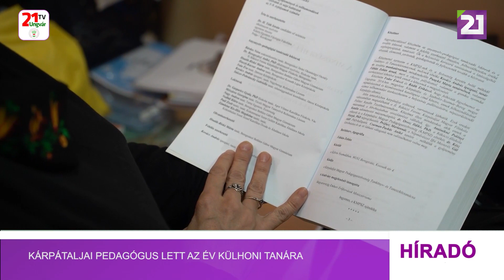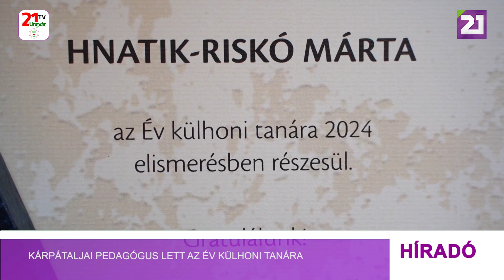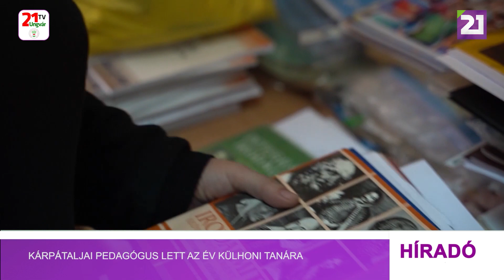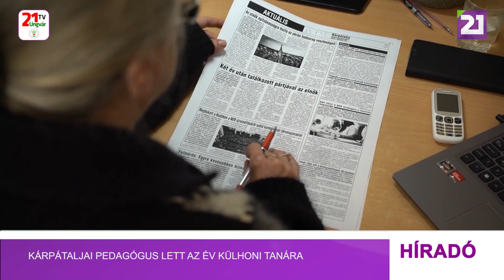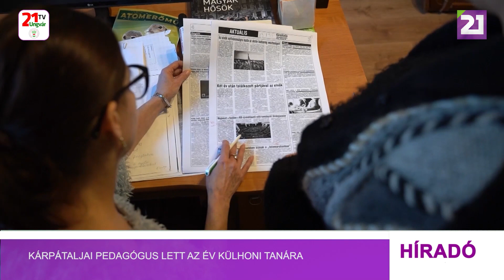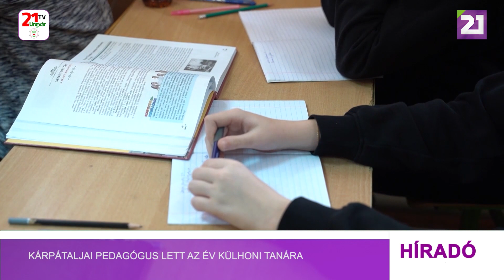Kárpátaljai pedagógus lett az Év külhoni tanára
Gyermekként érdekes válaszokat adtunk arra a kérdésre, hogy: Mi leszel, ha nagy leszel? Kevés az olyan felnőtt, aki a gyermekkori álmai mellett ki is tart, és azzá válik, amivé 5 évesen álmodta magát. Hnatik-Riskó Márta, aki már 35 éve a beregszászi Bethlen Gábor Líceum magyar nyelv- és irodalomtanára, úgy emlékszik vissza, hogy ő már gyerekkorában is tanító néni akart lenni. Amint kiderült számára, hogy a nagy épület a szomszédjukban, tele vidám gyerekekkel az udvaron, az bizony egy iskola, alig várta, hogy ő is oda járhasson. Legendás alsós és későbbi tanárainak köszönhetően pedig csak még jobban megerősödött benne ez az elhatározás.
Hnatik-Riskó Márta 1965-ben született Beregszászban. Szülővárosában érettségizett 1982-ben, az Ungvári Állami Egyetem Filológiai Karán szerzett magyar nyelv és irodalom szakos tanári diplomát 1987-ben. Pályakezdőként előbb a badalói, majd a beregardói általános iskolában dolgozott, 1995-től pedig mostanáig a Beregszászi Bethlen Gábor Magyar Gimnázium, mára már líceum magyartanára. A pedagógust az iskolában mindenki kedveli, a kollektíva és az iskola vezetése egyaránt büszke rá, hiszen idén ő kapta az Év külhoni tanára díjat. A Miniszterelnökség nemzetpolitikai államtitkársága minden évben díjazza a kiemelkedő szakmai eredményekkel rendelkező tanárokat. A szakmai bizottság döntése alapján az elismerést minden évben olyan pedagógusoknak ítélik oda, akik a legtöbbet teszik a magyar közoktatás és nevelés terén.
Amint kiderült az örömhír, a közösségi oldalakon sorra jelentek meg az egykori és mostani diákok gratulációi. Nem is csoda, hiszen a magyartanár sok iskolás kedvence. Tanítványai szép sikereket érnek el a kárpátaljai megyei és a Kárpát-medencei tantárgyi versenyeken, szavalóversenyeken, két tanítványa Kazinczy-érmes.
Riskó Márta munkája eredményeinek elismeréseként többször kapta meg a Beregszászi Járási és a Kárpátaljai Megyei Oktatási Osztály oklevelét, 2007-ben a Magyar Nyelvtudományi Társaság Arany Oklevéllel díjazta, ugyancsak többször nyerte el a Magyar Kultúráért Kárpátalján Alap elismerését, 2015-ben a Bethlen Gábor Alapítvány díját. 2020-ban Magyar Arany Érdemkereszttel tüntették ki, 2024-ben az Év tanára díjat nyerte a külhoni pedagógus kategóriában.
A pedagógus nem csupán a jövő magyar generációjának nevelésében vállal kiemelkedő szerepet. A Kárpátaljai Magyar Kulturális Szövetség által 2001-ben alapított Kárpátalja hetilap szerkesztőségében korrektorként is tevékenykedik. Ami számára a leginkább szimpatikus volt, hogy az újság alapítását megelőzően közvélemény kutatást tartottak: milyen rovatokat, milyen témákat szeretne az újságban látni a jövőbeni olvasóközönségük. Ezeket figyelembe véve alakították ki a lap koncepcióját, arculatát.